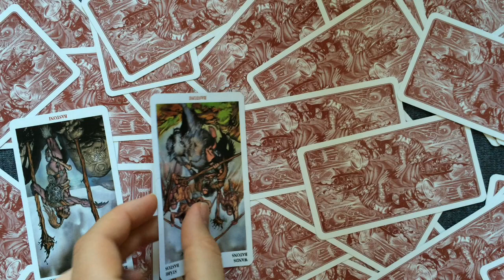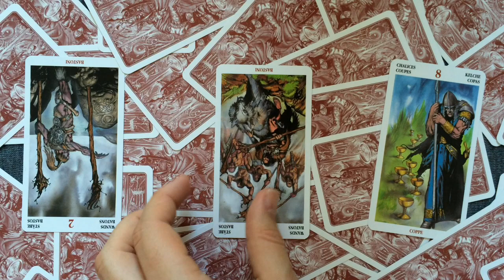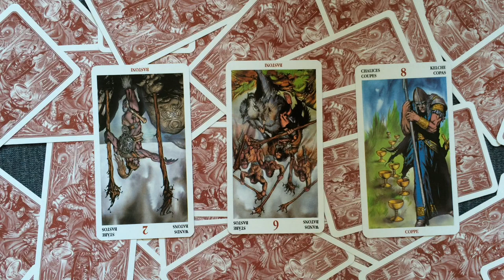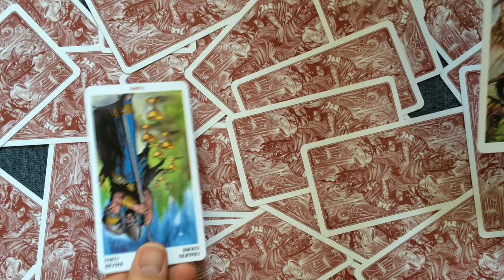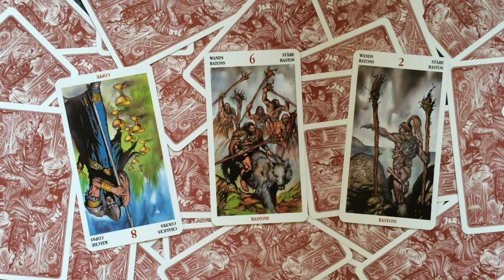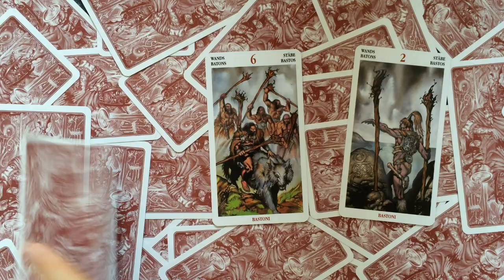Tarot Reading 16 July 2015 | Psychic Tarot Cards and Numerology: 7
Free tarot reading for 16 July 2015 using the Celtic tarot cards, their psychic meanings and numerology vibrations. for private astrology, tarot, numerology readings and more information.